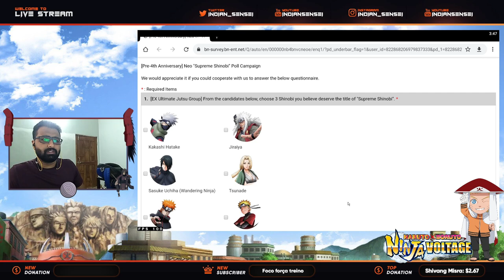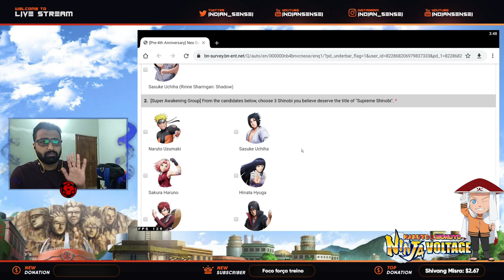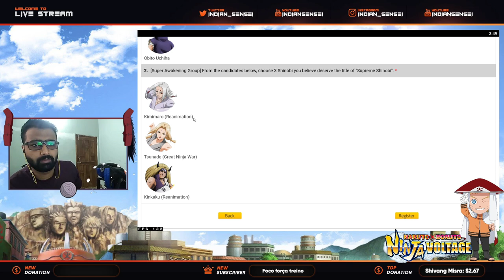What is Neo Supreme Shinobi Poll Campaign? What to expect? FAKE? | Naruto x Boruto Ninja Voltage